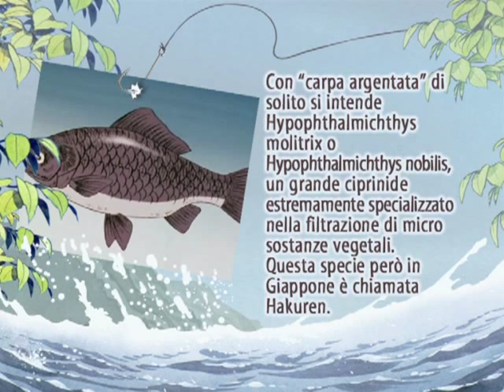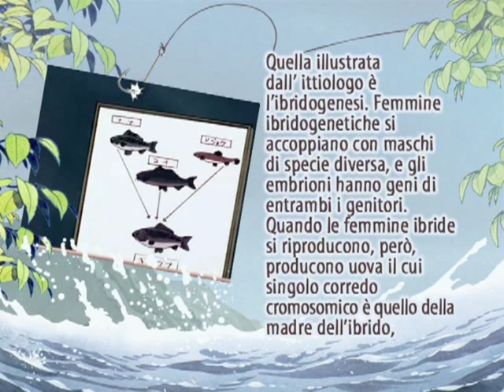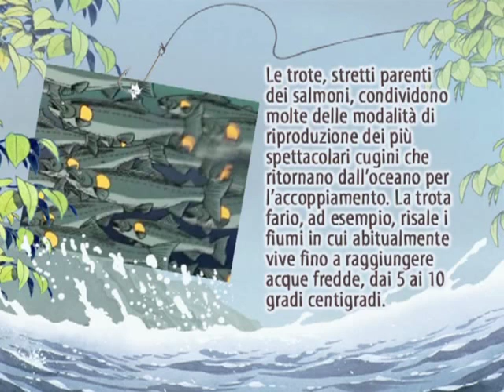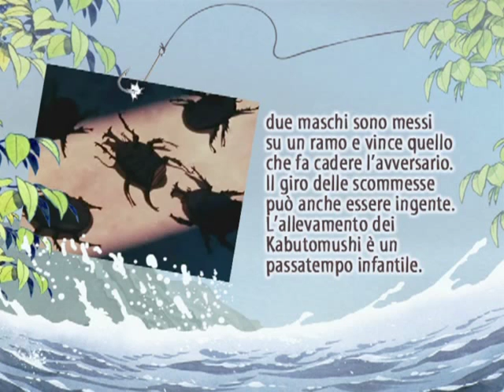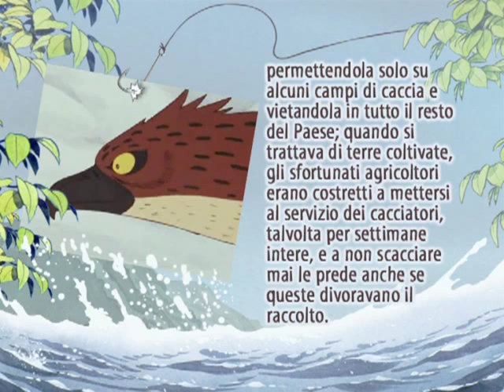EXTRA ENCICLOPEDIA 21 S4MPEI